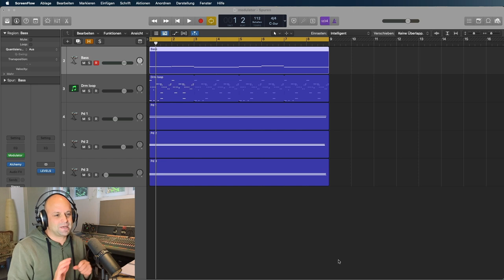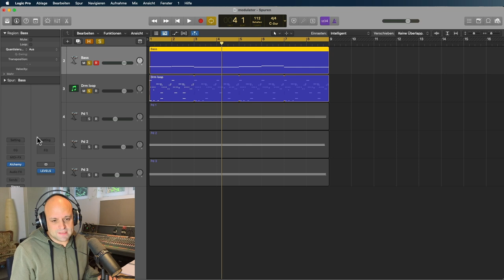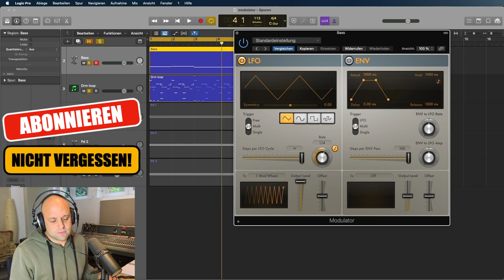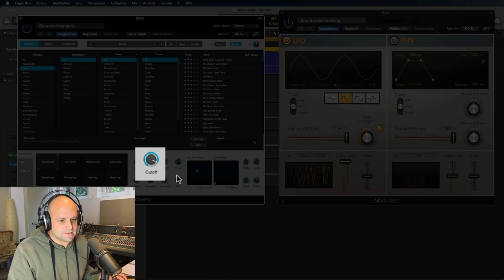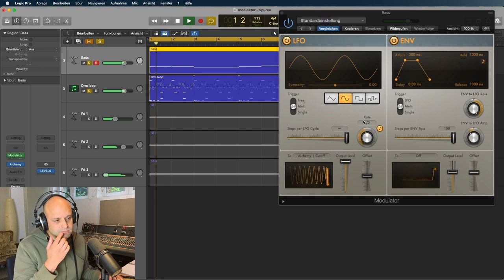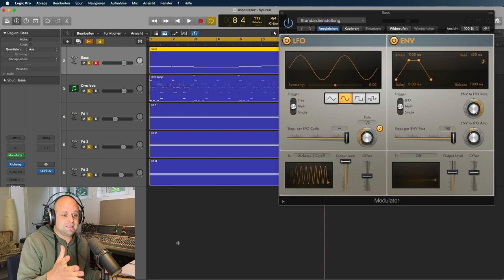Logic Pro X (Tutorial deutsch) : Dieses MIDI FX Plugin hat es in sich! 💥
Mit den Midi FX Plugins in Logic Pro X (Tutorial deutsch) kannst du Software Instrumente und MIDI Events bestens manipulieren. In diesem Beispiel zeige ich wie du mit dem Modulator im Handumdrehen Bewegung in einen langweiligen Synth Bass bringst.